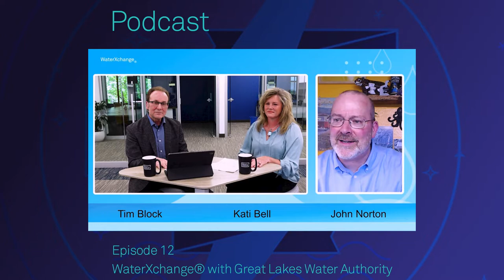Getting creative with Great Lakes Water Authority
In this episode of Engineering Legends, we listen to a conversation that addresses perceptions and reveals the realities of research and innovation, sharing on-the-job success stories when exploring and applying new solutions for some of the toughest challenges in the water industry. Special guests Dr. John Norton with the Great Lakes Water Authority and BC’s Dr. Kati Bell, both internationally recognized for research and innovation in water and wastewater, share their experiences, advice, and how they’re using innovation to address some of the water and wastewater industry’s biggest challenges.